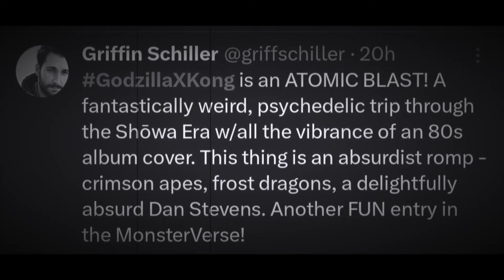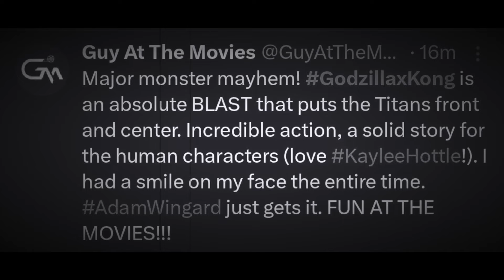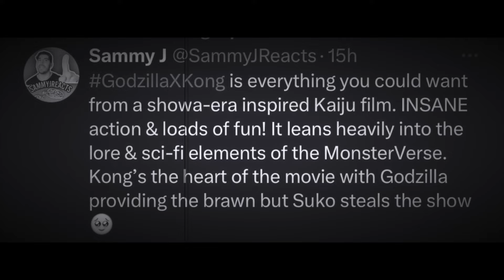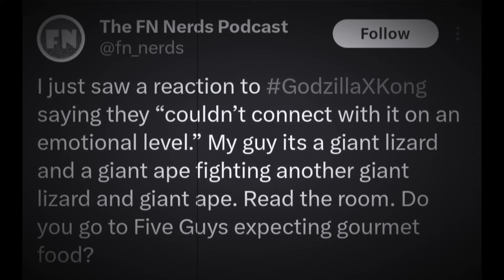GODZILLA X KONG REVIEWS ARE DUMB! DOES "FUN" REALLY MEAN TERRIBLE? | REEL SHIFT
My reaction to the first reactions to Godzilla X Kong The New Empire! When awful critics don't know any other word other than FUN to describe their experince!